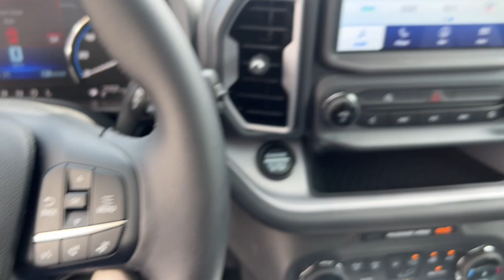2024 Ford Bronco_Sport Outer Banks MA Milford, Franklin, Worcester, Framingham MA Providence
New 2024 Ford Bronco_Sport Outer Banks available at Imperial Ford located in 18 Uxbridge Rd, Mendon, MA, 01756. Servicing the Milford, Franklin, Worcester, Framingham MA Providence area.
Please mention the stock T24-394 when you contact the dealership for this vehicle.

Looking for your dream car? It could be the  2024  FORD Bronco Sport. This stylish Bronco Sport delivers impressive off-road capability and thoughtful passenger amenities, as well as the features and versatility you need to make it your go-to urban navigator. You'll love its fuel-efficiency, too! These are just some of the great options this vehicle comes with: Heated Steering Wheel
, 360 Degree View Car Camera, Wireless Charging Station, Moonroof, Navigation System, Keyless Entry, Satellite Radio, Premium Sound System, Power Passenger Seat, Heated Mirrors. Modern comfort blends with rugged capability in this Bronco Sport. See for yourself when you take it out for a test drive. Our professional staff looks forward to giving you excellent service!